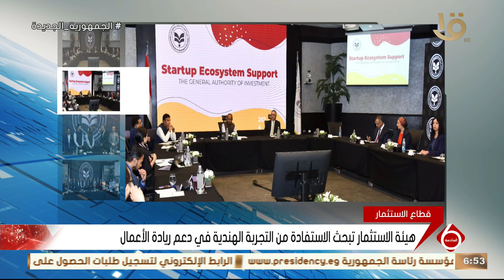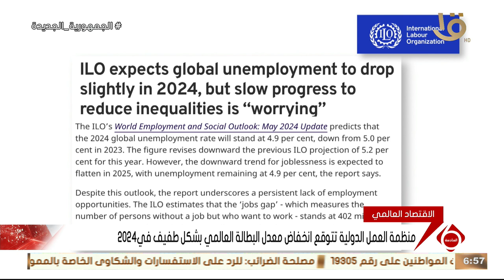نشرة السادسة |اخبار الاقتصاد وأسعار النفط